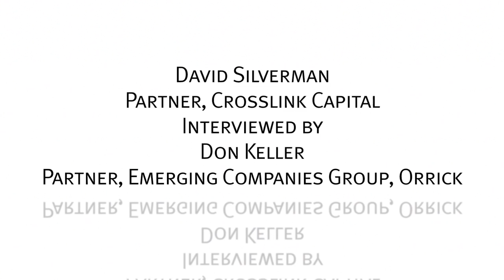Hot Startup Markets for Investors - David Silverman from Crosslink Capital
David Silverman, Partner at Crosslink Capital, sits down with Orrick's Don Keller to discuss the trending startup markets investors are heavily pursuing and what advice he has for entrepreneurs looking to start their own company.